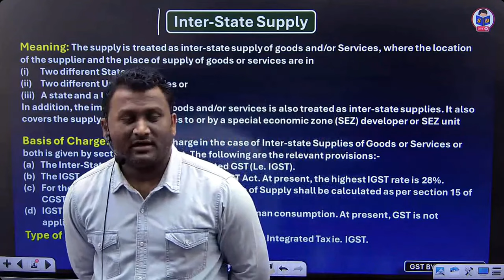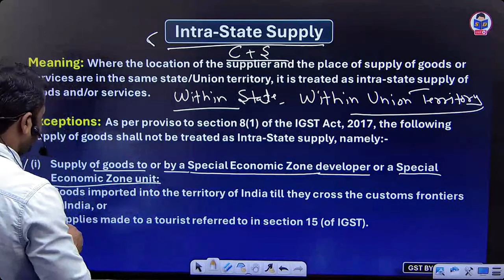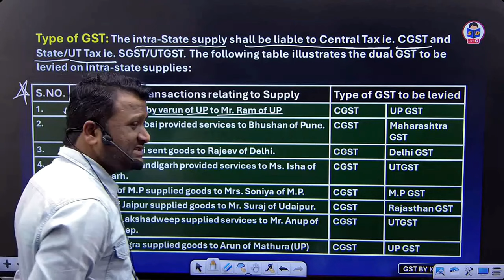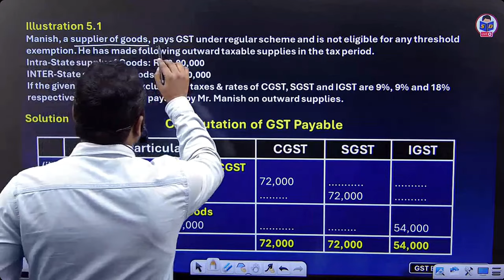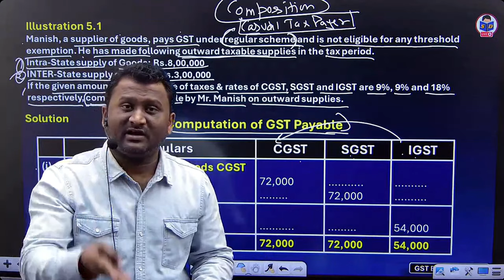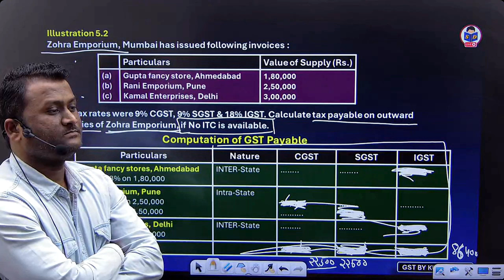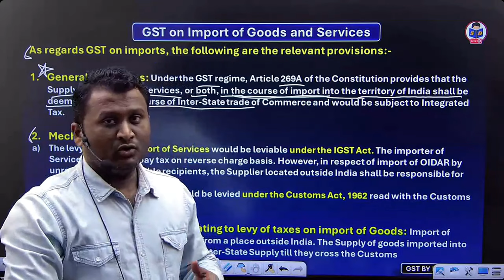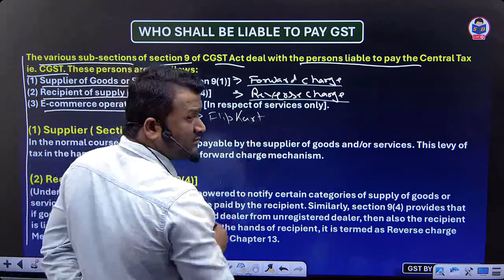Levy and collection of GST | Inter state and Intra state supply | part 2 | bcom | By CA Kushal sir